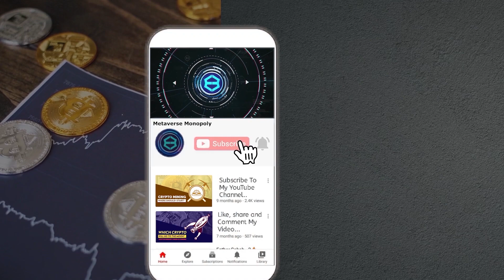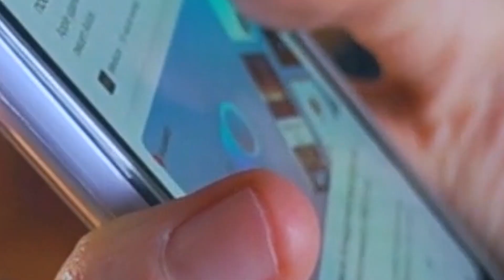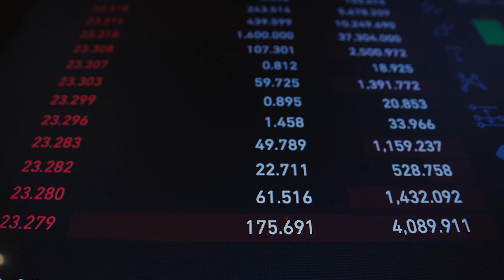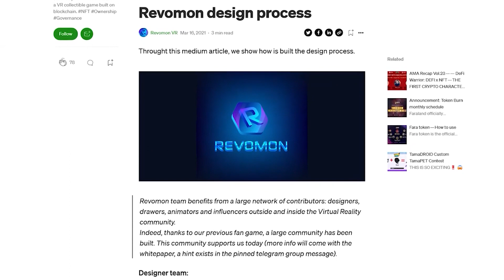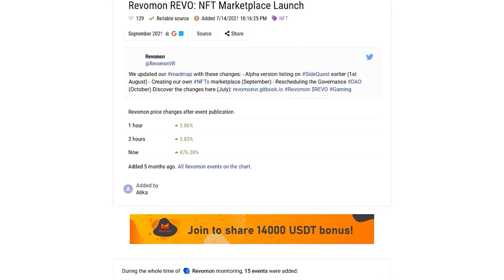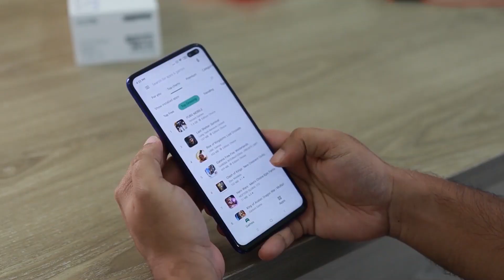Revomon: Pokemon Style Metaverse Play To Earn Game! 🦄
Blockchain technology has become the pillar for businesses to enhance their performance in a way that could have been thought impossible years prior. Even the gaming industry is changing as days go by, it isn't a new experience anymore to simply play a game and earn collectibles; but thanks to blockchain technology, a game with an immersive gaming experience backed by the metaverse, NFTs, and smart contracts is now possible!

So, in today's video, I am going to talk about a game that embraces metaverse technology, I think more than any other crypto game you’ve come across; imagine this game is evolving with technology from Pong to Pokemon and even beyond. Indeed, the developers of this project are working on revolutionizing gaming experiences. What is that game? No other than Revomon.